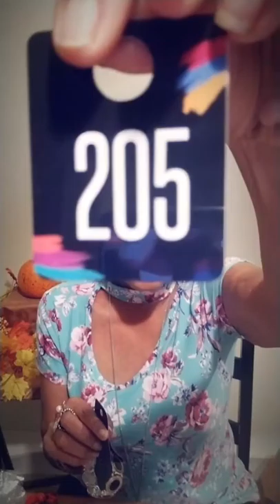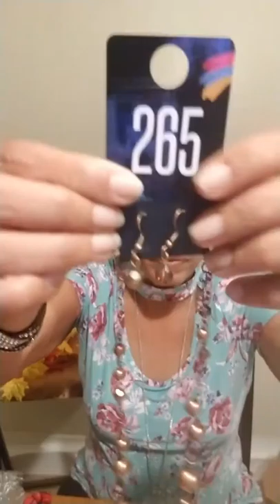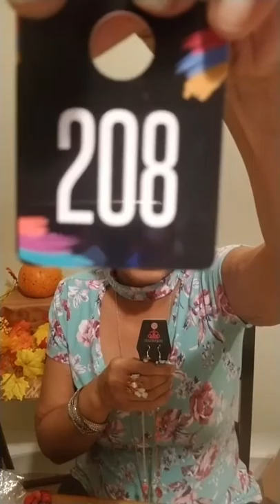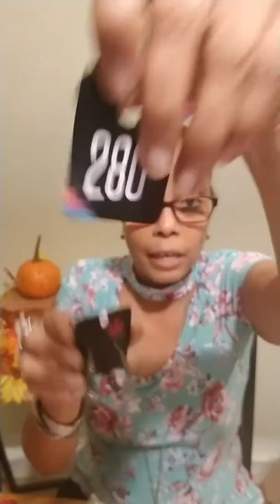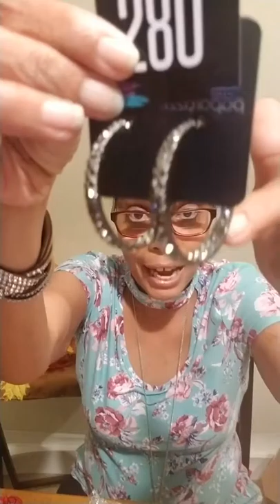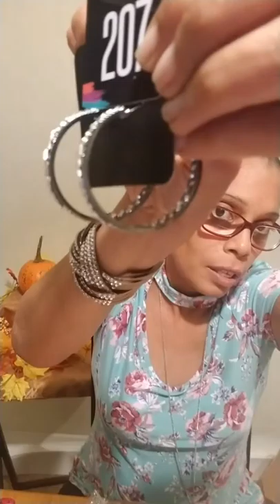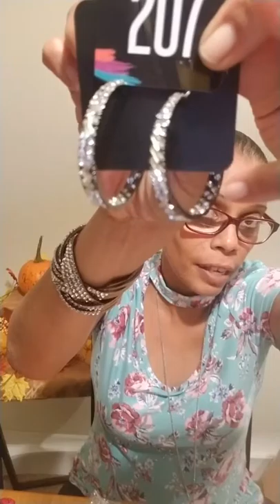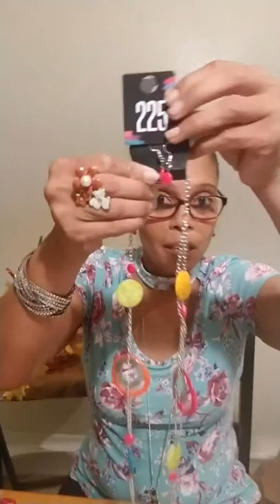Paparazzi jewelry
Paparazzi accessories ID#219498